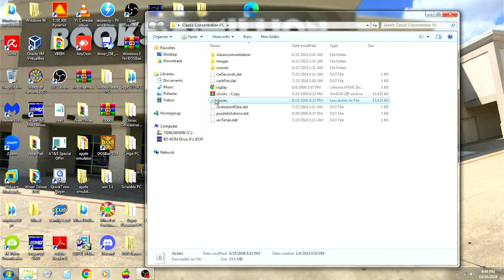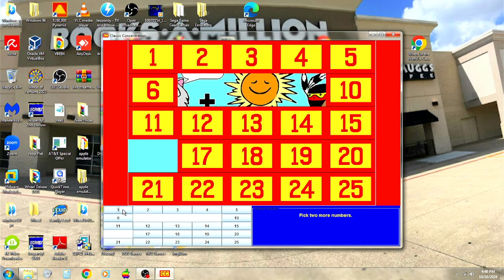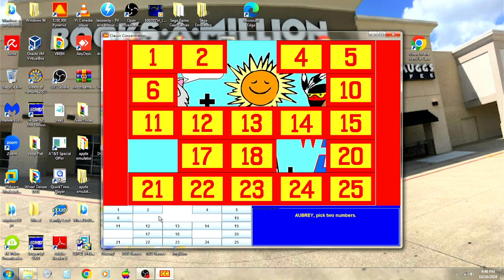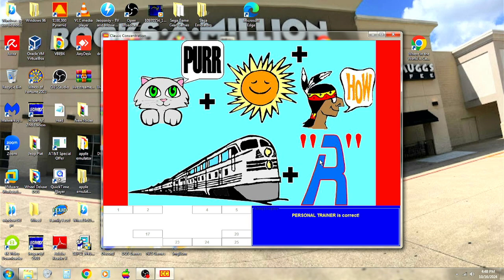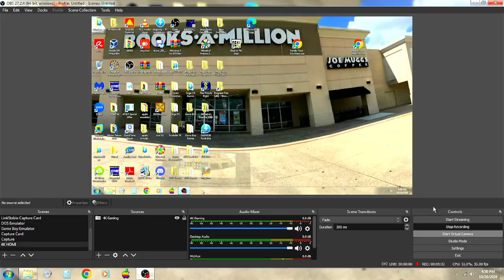Wheel of Fortune 50th Anniversary Special (Part 73)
Here is the next part, in which the next game will be Classic Concentration for the PC. How will I do? Watch to find out, and Part 74 will be up next.